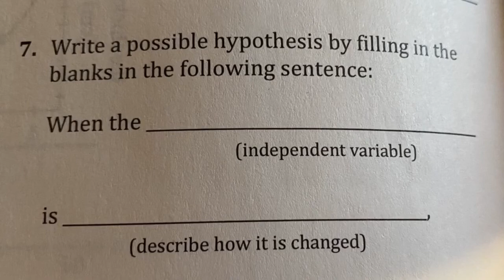When the imposter is suspicious